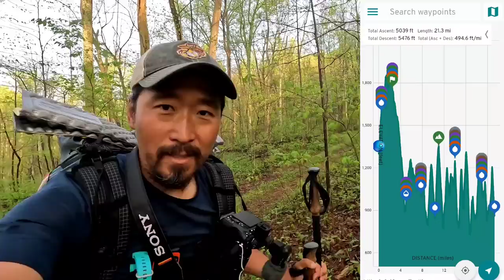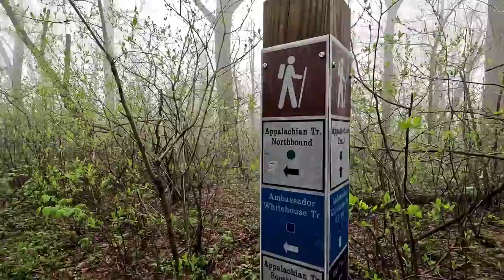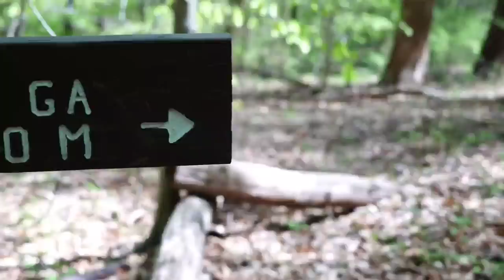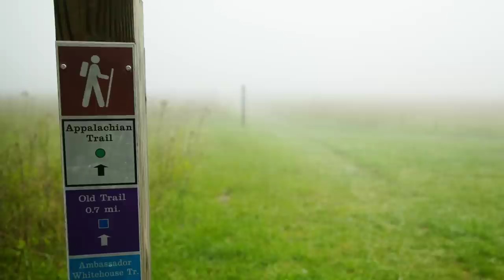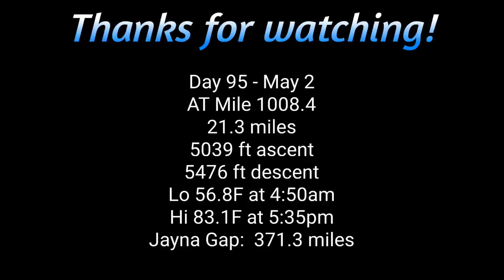AT Thru Hike Day 95 - More Wildlife and 1,000 Miles!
Today we hit the big 1,000 mile marker!  I was expecting rocks on the ground so got confused when I saw a real sign.  Extra bonuses were more flowers, a turtle, two rabbits that stuck around for photos, and a toad!